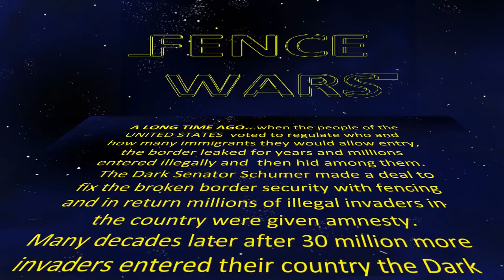Fence Wars by Occupy This